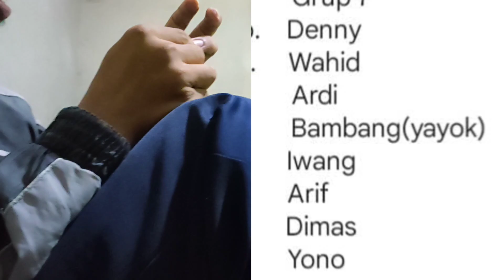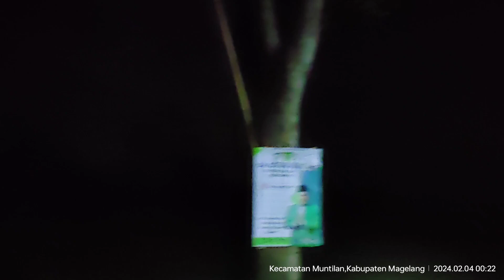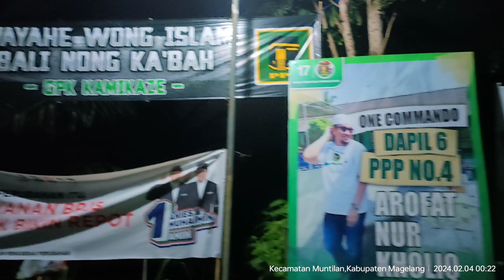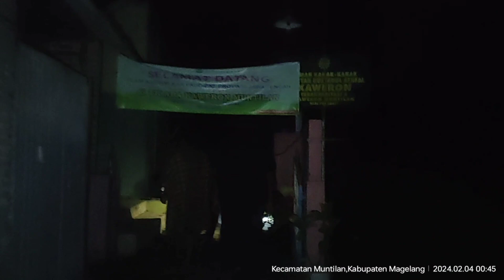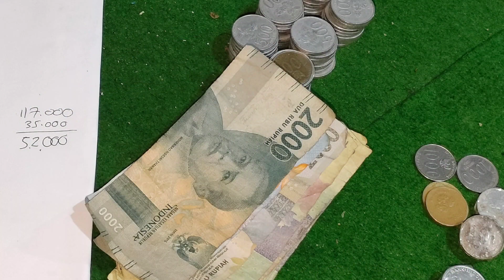Kegiatan Ronda dan Jimpitan RT02 RW04 Kaweron Muntilan Kab Magelang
Ronda siskamling dan Jimpitan ini dilaksanakan setiap Hari di lingkungan Kaweron Muntilan Magelang. Setiap kelompok terdiri dari 8 orang.